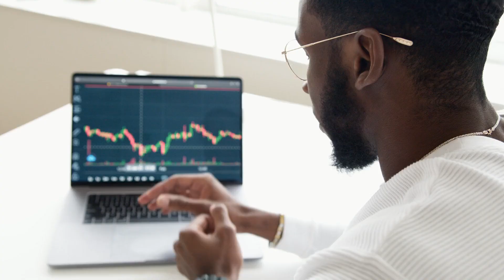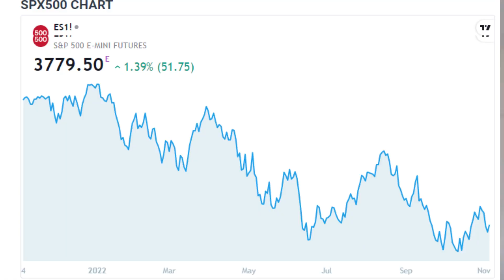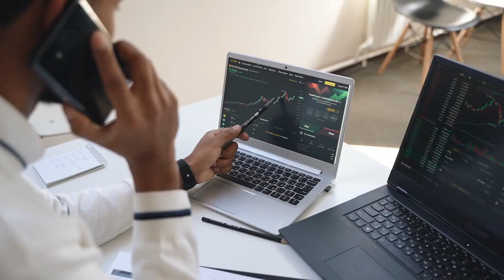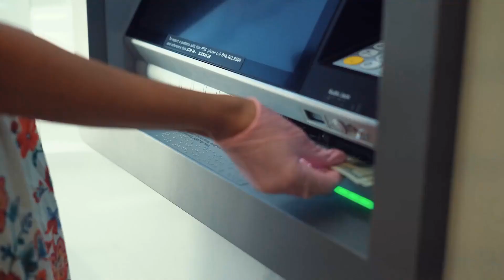What To INVEST In And Make Money During a RECESSION (NOW) | Why You Should Buy Safaricom Shares NOW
8 Simple Steps To Financial Freedom (What You Should Do To Achieve Financial Freedom)

10 Best Stocks(Shares) To Buy and Hold in Kenya (These Stocks Will You Millions in Kenya)

About Me***
I am Kenneth Joe, a Finance and Investment Coach. Academically, I am a PhD candidate doing my research in E-commerce Law. I'm a versatile individual with unique perspective to the world and every situation, a quality that I exhibit  in my coaching. From the understanding of Political Governance and International Development to International Economic and Resources Law to Finance and Investments and to Business Data Analysis and currently onto Data & Cloud Engineering, coupled with diverse voluntary roles and experiences in EU and Africa and a passion for travelling the world, I teach Finance with an open mind and a wealth of knowledge that can help in transforming your financial path.
Am an avid traveller with over 100 countries under my belt so far. I am a Life Coach and Co founder of Gene Coaching School.